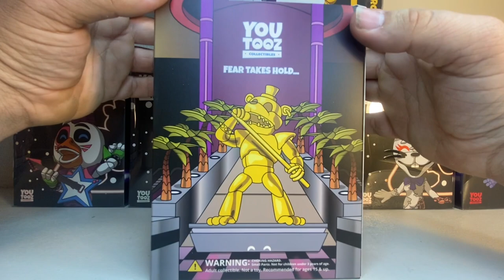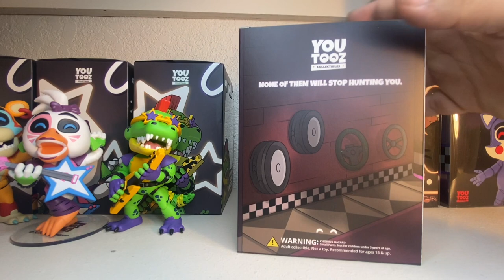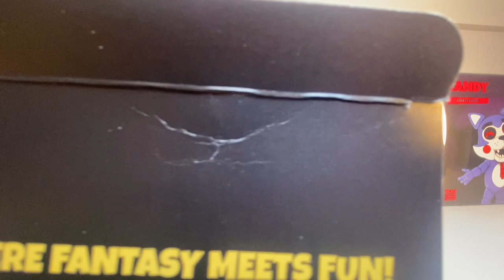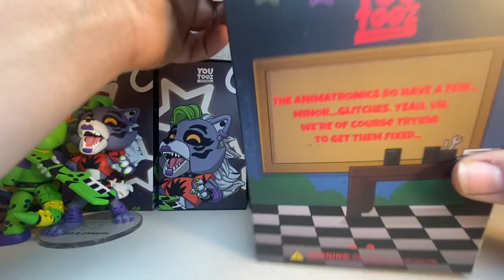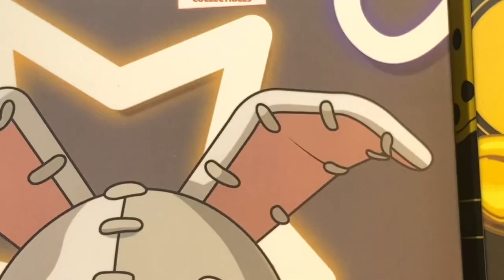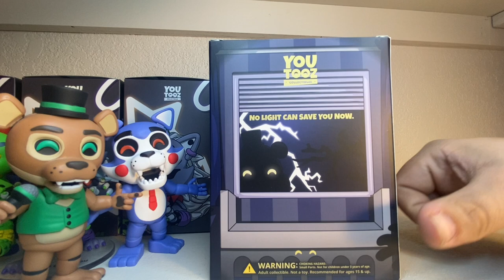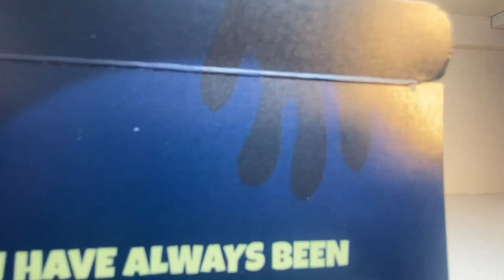Youtooz Mega Unboxing And Review!! (Including Vanny!!!)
after weeks upon weeks and weeks i have youtooz to review so grab som popcorn cus it’s a long video